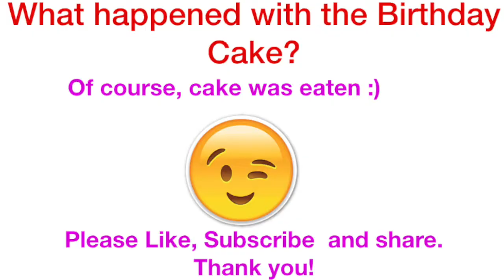Happy Birthday song ,Emma's 4th Birthday party! أغنية عيد ميلاد , जन्मदिन का गीत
This video is about Emma Birthday أغنية عيد ميلاد , जन्मदिन का गीत. So, what happened with the birthday cake and birthday gifts ?
some stock footage provided by Mário J.R. Matos”.